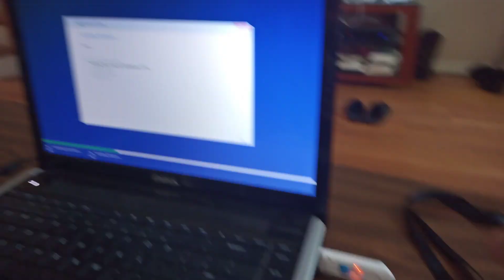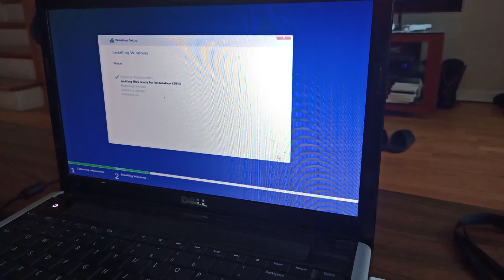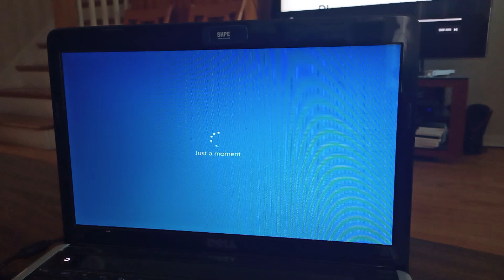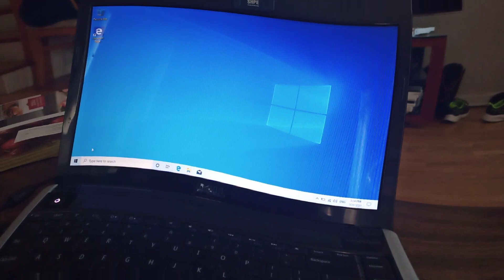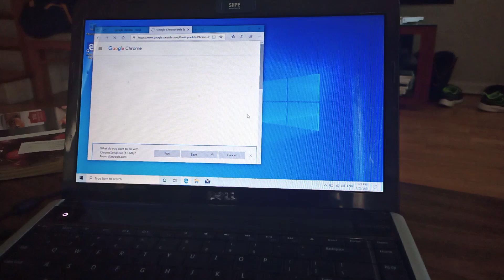How to Replace Hard Drive of an Old Laptop